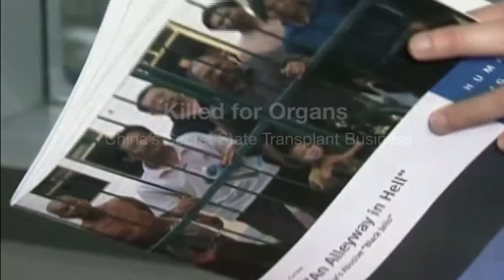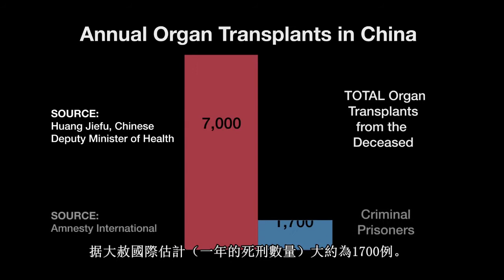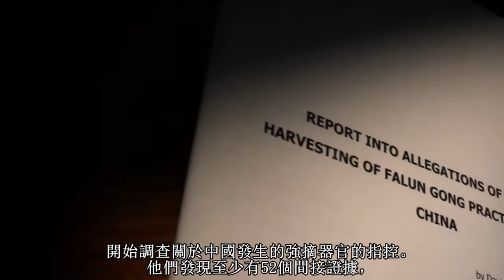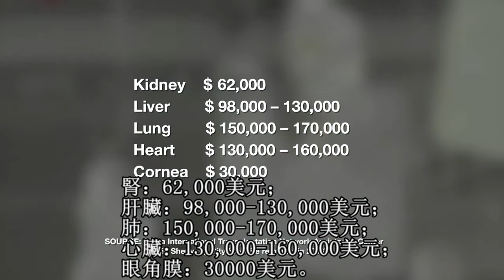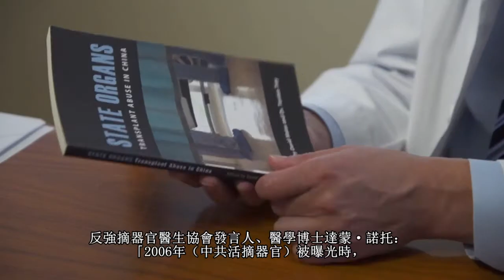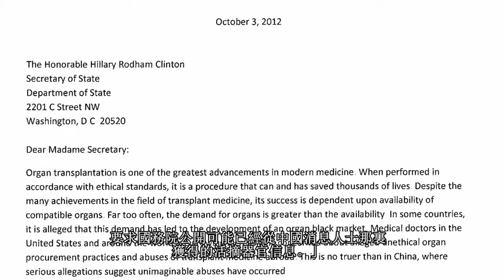杀人取器官（中国的秘密器官移植业）(繁体中文字幕版）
该视频